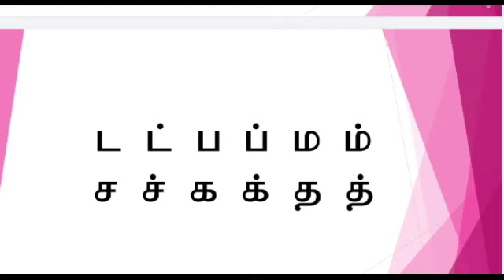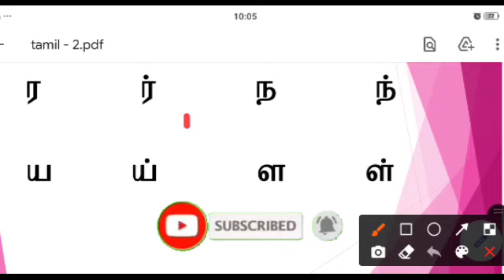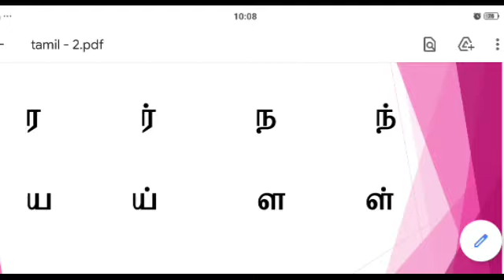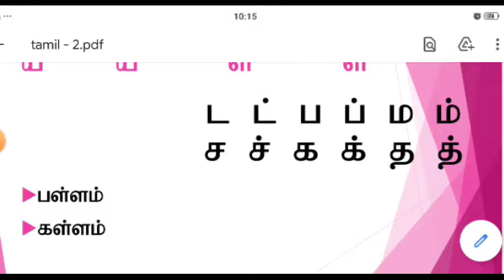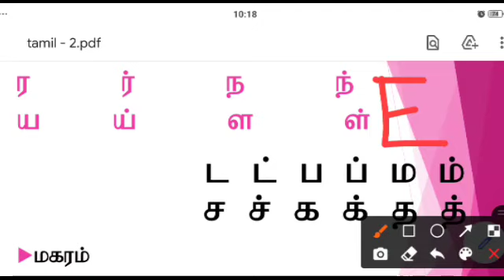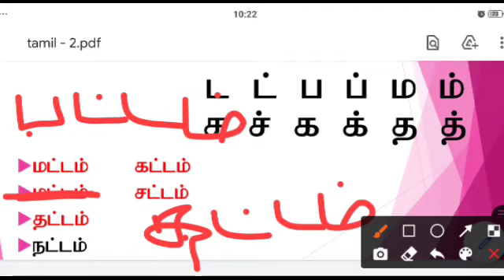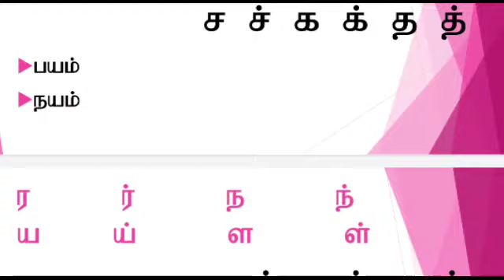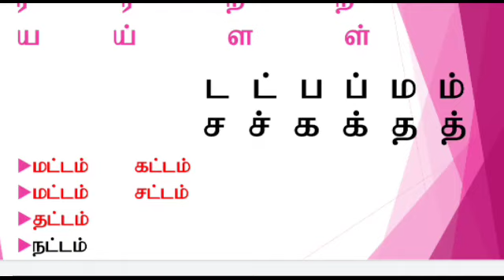தமிழ் எழுத்துக்களை படிப்போம் // Tamil learning Chapter 2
தமிழ் எழுத்துக்களை படிப்போம் // Tamil learning Chapter 2 ‎@Exams Efficient